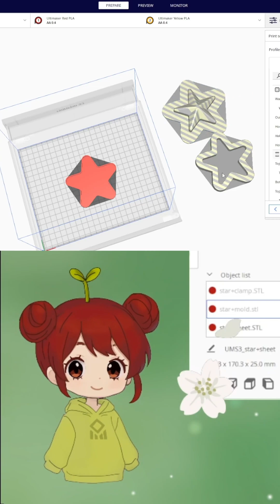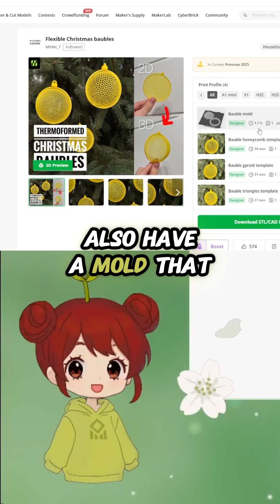♨️🎄ThermoFormed Christmas Ornaments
Lily is doing a stream about Christmas ornaments and she finds these cool ones from Mihai-T. They are printed flat and then heated to form them. When loaded in Cura, she removes the top and bottom layers, finds her favorite infill with the correct density. She also makes sure that the walls are printed before the infill, so they stick better to the buildplate. The molds are printed in PETG with a higher infill, so they're more resistant to the heat. She briefly heats the printjobs with a hairdryer and presses them against the molds to form them. She fillst hem with candy and hangs them in her Christmas Tree.

⭐ Check out the star on Makerworld /models/2048288
Thermoformed Christmas stars by MIHAI_T

🔴 Check out the bauble on Makerworld /models/2072645
Flexible Christmas baubles by MIHAI_T

🗓️ Join Lily LIVE every Tuesday for more 3D printing tips, tricks, and tutorials!